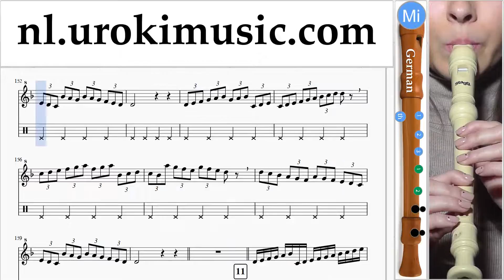Blokfluit G. Leren Spelen Miley Cyrus - Wrecking Ball Blokfluitles Deel#1 Studie Klasse Muzieknoten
Blokfluit G. Leren Spelen Miley Cyrus - Wrecking Ball Blokfluitles Deel # 1 bevat oefeningen. Deze oefeningen zal je voor te bereiden voor het deel # 2. Studie klasse muzieknoten bladmuziek melodie cursus school leren methode opleiding onderwijs